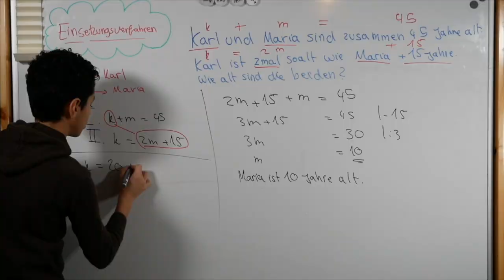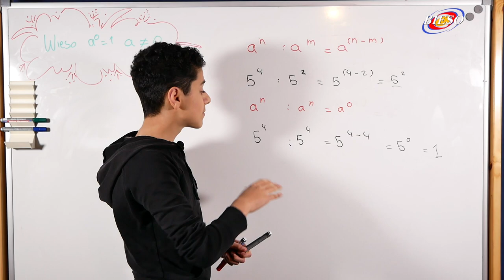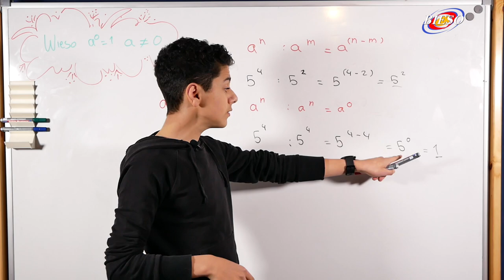Warum ist etwas hoch 0 gleich1?| Mathe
Warum ist etwas hoch null gleich 1? das Schauen wir uns in diesem Video an!